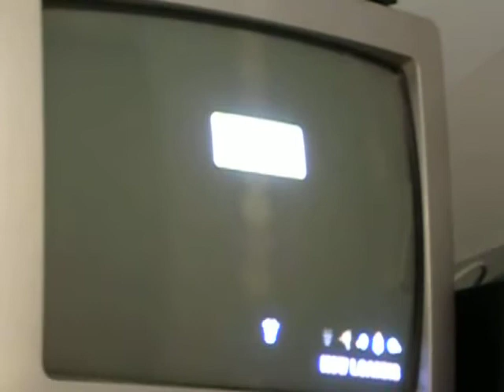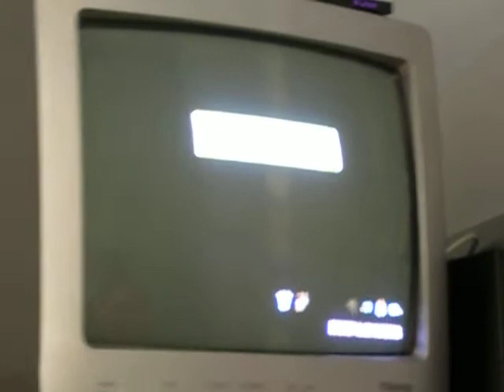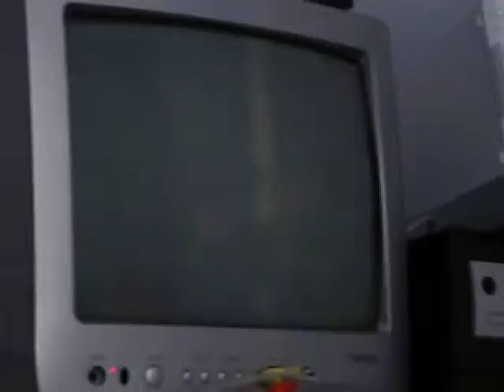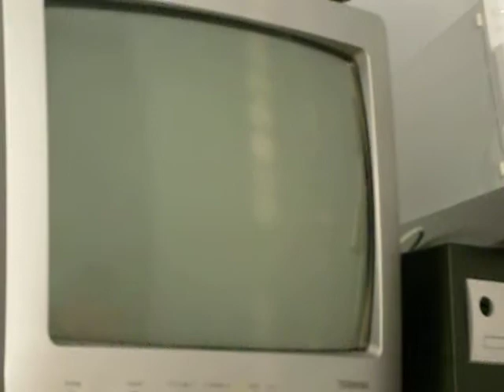ToT gameplay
My friend is playing Harvest moon Tree of tranquility.